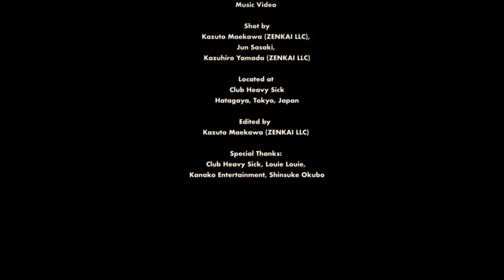【Official Trailer】The Highmarts/ Hold Me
“Hold Me” by the Highmarts from upcoming 4th 45 single, will be released from Chez Nobody Records(Mexico) in 2022.

The Highmarts are
Guitars& Vocals: SUZU
Bass& Vocals: HARUNA
Drums (Support): MINAKO ISHIKAWA

Words& Music by SUZU
Sound Engineer& Video Director: Kazuto Maekawa (Electric Eel Shock)

Special Thanks: Kazuhiro Yamada (Zenkai LLC), Jun Sasaki, Louie Louie, Shinsuke Okubo